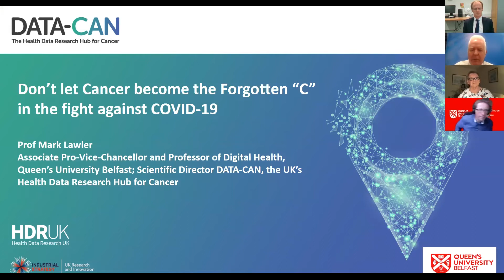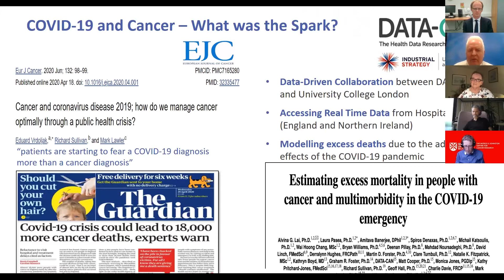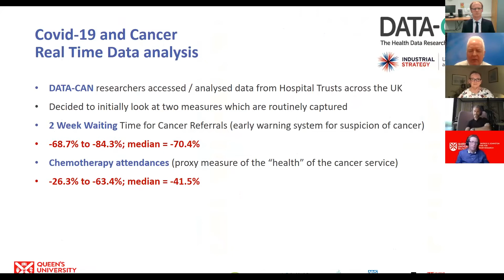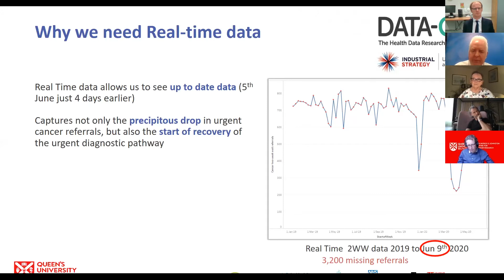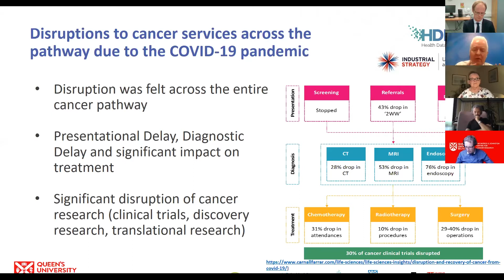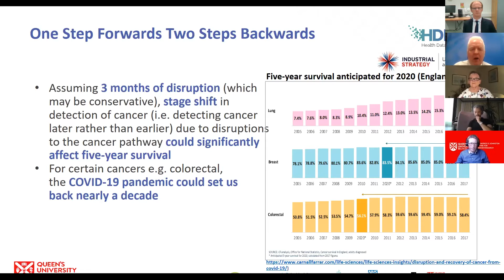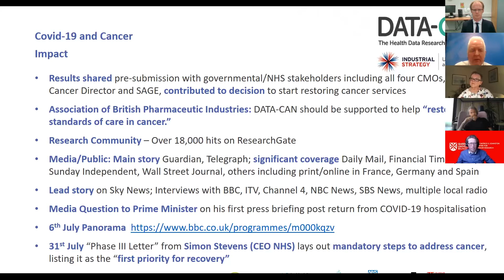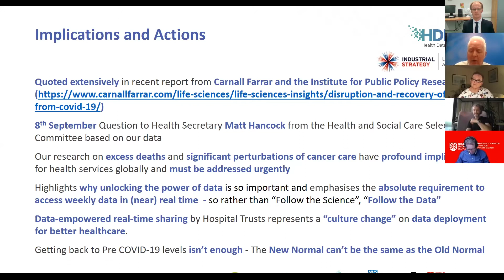Don’t Let Cancer Become the Forgotten C of COVID-19 | Queen's University Belfast